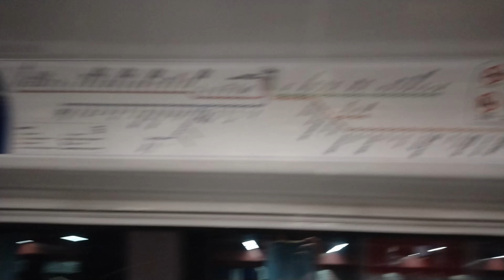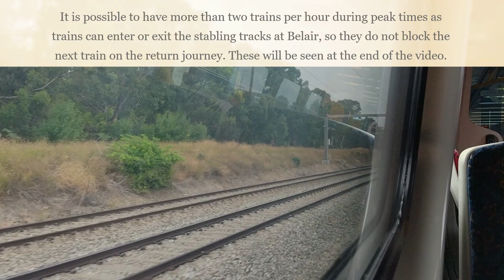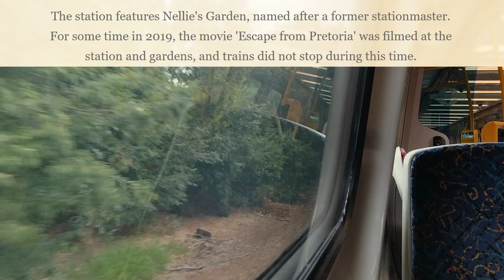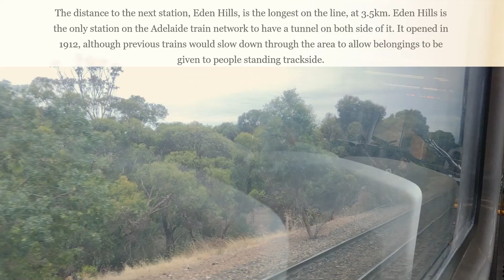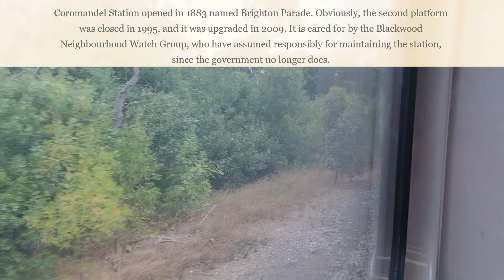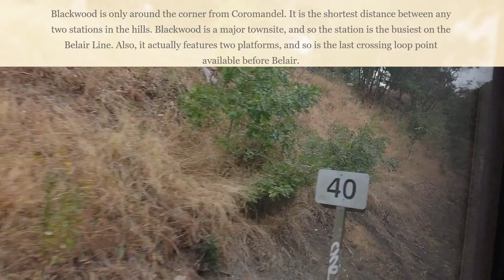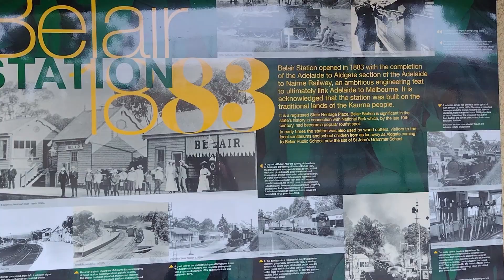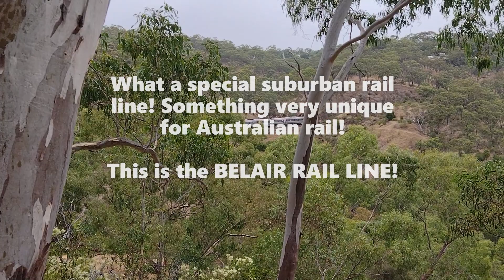Adelaide Belair Line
Enjoy one of the most special and unique suburban rail lines in Australia, as the single-track Adelaide Belair Line traverses the Adelaide hills to the quaint terminus at Belair.

In this video we travel from Adelaide Station to Belair on a 3000-class train, up along the incline of the hills. But why is the line single-track even though there is a track right next to it? And why does the line no longer go any further? Find out with all the history and information cards included in the video!

Make sure you check out some of @ThebusofdoomFSX 's Adelaide videos for trainspotting at stations along the line, these are linked as cards in the video, as well as here:

Chapters:
00:00 - Introduction
03:14 - Adelaide - Mile End
06:48 - Mile End - Adelaide Showground
09:34 - Adelaide Showground - Goodwood
10:59 - Goodwood - Millswood
12:42 - Millswood - Unley Park
14:21 - Unley Park - Mitcham
16:48 - Mitcham - Torrens Park
18:04-  Torrens Park - Lynton
20:04 - Lynton - Eden Hills
27:11 - Eden Hills - Coromandel
31:39 - Coromandel - Blackwood
34:14 - Blackwood - Glenalta
36:20 - Glenalta - Pinera
38:31 - Pinera - Belair
40:50 - Belair Station
44:00 - A Bit More Trainspotting in the Hills